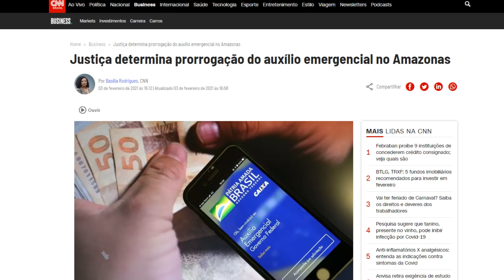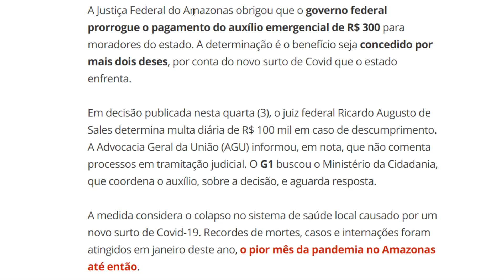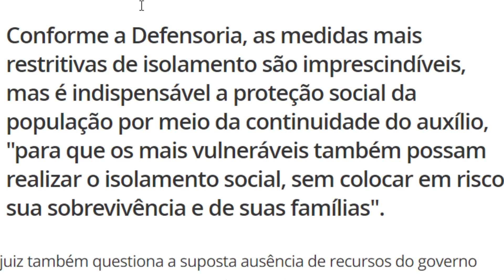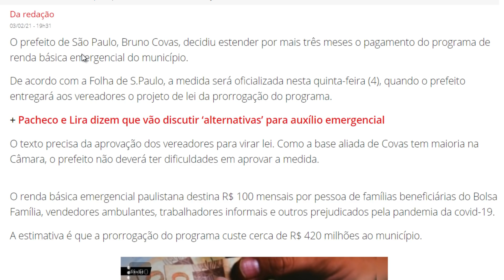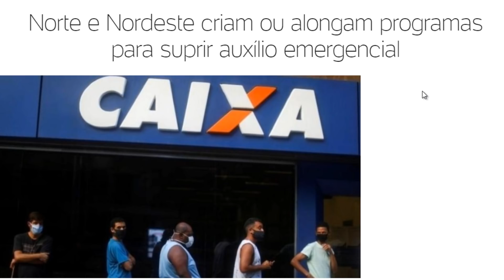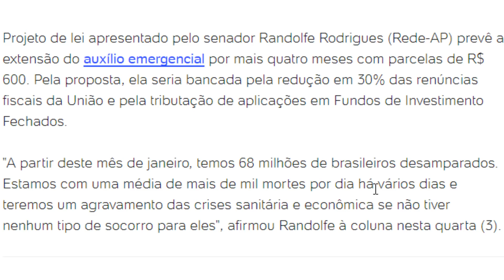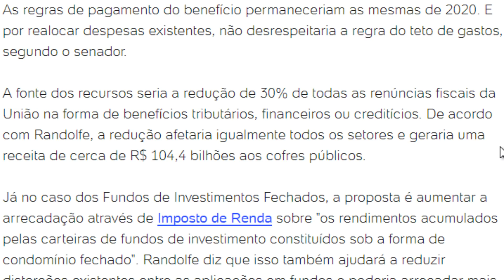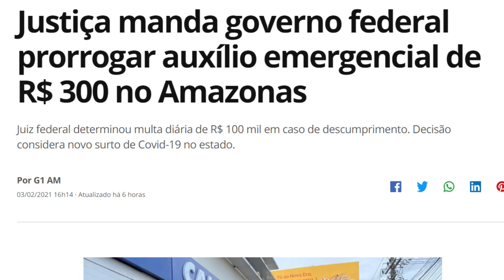💣 VOLTOU! AUXÍLIO EMERGENCIAL COMEÇA SER PAGO ESSE MÊS EM UM ESTADO.. PAGAMENTO EM R$600 PODE VOLTAR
Auxílio emergencial é prorrogado e volta a ser pago por mais dois meses de R$300, por enquanto em um estado. Outros estados continuam pressionando o governo para que a prorrogação do auxilio emergencial em 600 reais acontece em todo o país.